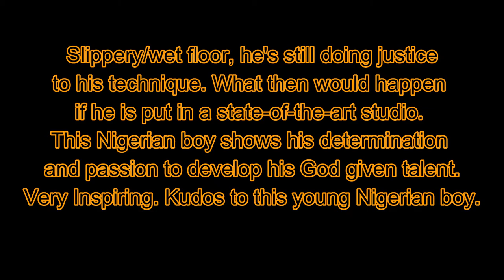y2mate com Amazing Young Nigerian Ballet Dancer 1080p